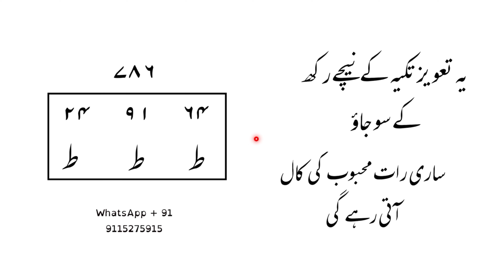ये तावीज़ करो - सारी रात महबूब की कॉल आती रहे गी । Mohbbat ka powerful taweez | tabij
Abbut this video | is video me ham ne bataya hai ki agar ap ye taweez kar dete ho to sari rat mahboob ki call aati rahe gi ye mahboob kobap ka bana ke dam lega ye Mohbbat ka taweez powerful taweez hai is ko zarur istemal karen |